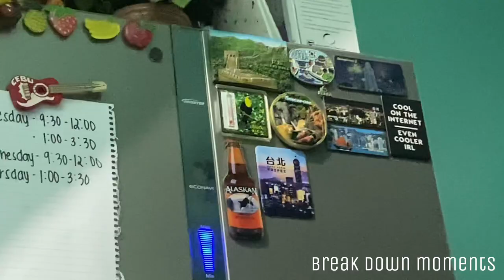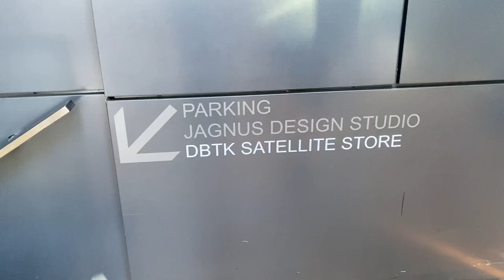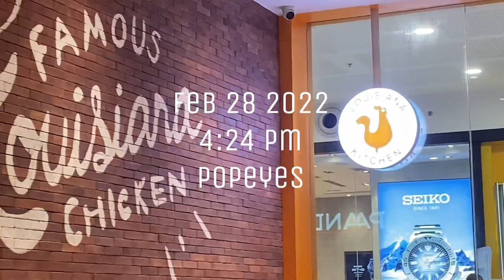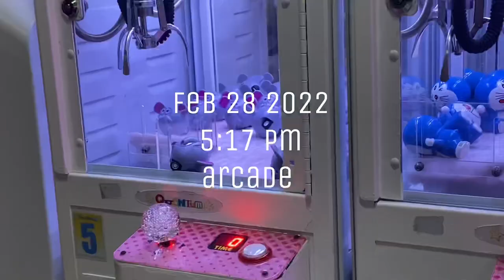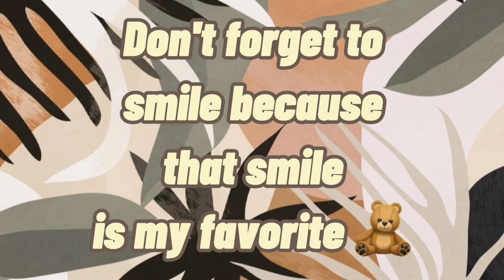February vlog: Broken cam, Fiesta & DBTK 🤎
Like & follow my business fb page: 🤎

Accounts:

Email- heyseeldarling@gmail

Don’t forget to smile because that smile is my favorite 🥰

Musician: @aekasora